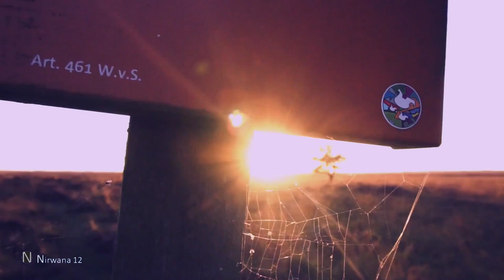Relaxing Blues, Desert Scene | Work, Relax Music Video [Eps 9]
Relaxing Blues: Soft Relaxation Music for Blues Lovers, background music for studying, working traveling, working, driving, sleeping, or after stressed hours of the day...or simply doing nothing waiting for the pandemic to pass by.
Enjoy, listen and imagine this relaxation music or stress relief music

CREDITS:

Video Clips Provided by :
- Mixkit.co
- Videezy.com
- Pixabay.com

Songs and Music Artists :
- Second Nature - Audionautix
- Beer Belly Blues - John Deley
- Empty Bottle, Empty Bed - Mini Vandals
- Front Porch Blues - Chris Haugen
- The Night Falling - JR Tundra
- Loneliest Road in America (US 50) - Jesse Gallagher
- Sulking - William Rosati
- Hurts So Good Blues - Unicorn Heads
- Lost Cowboy - Coyote Hearing
- AnalogueCabin - Noir Et Blanc Vie